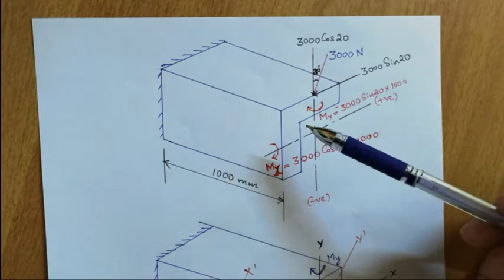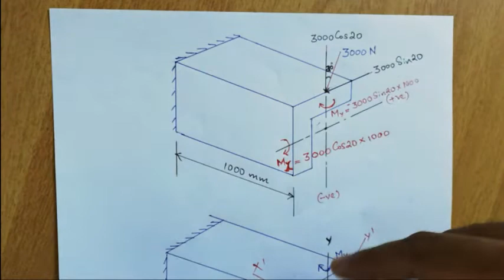Mod: 4 || Problem on Unsymmertical Bending || Problem no.2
As per KTU syllabus
Reference text: Dr. S Jose, Advanced Mechanics of Solids
                          : Dr. Anil Lal, Advaned Mechanics of Solids

On the last part of the video there is a correction in the value of coordinate at point C, y = (28.68 mm) and not (-28.68 mm)